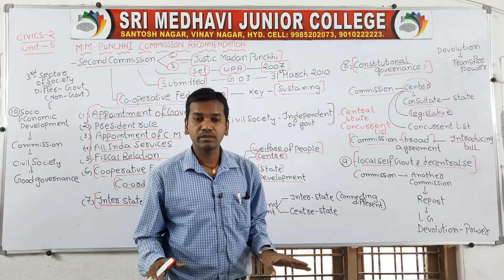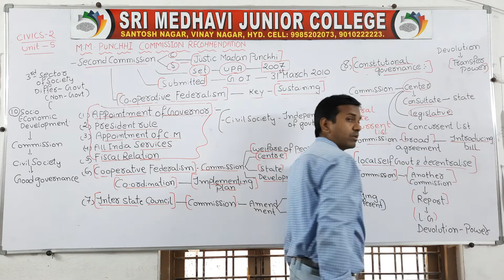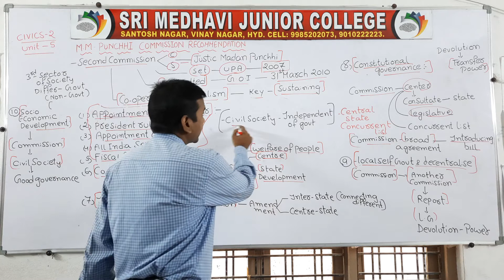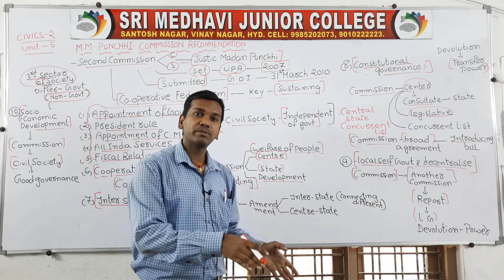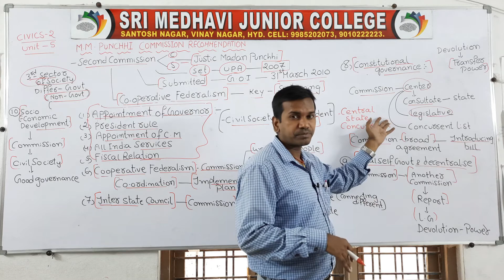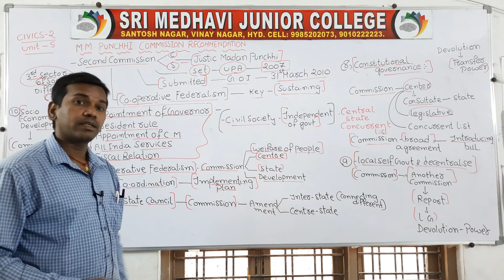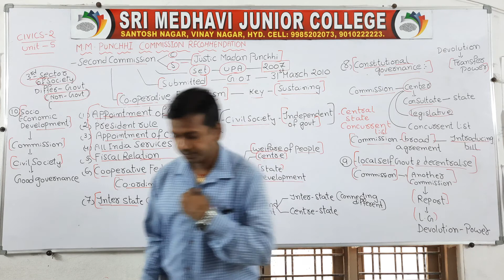MM PUNCHHI COMMISION RECOMMENDATION